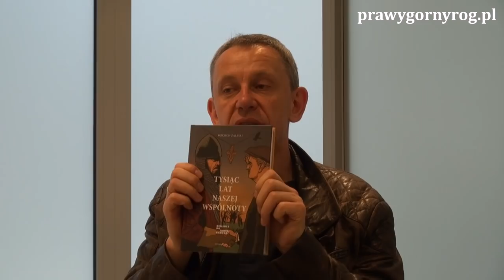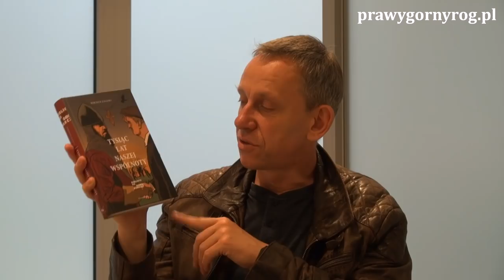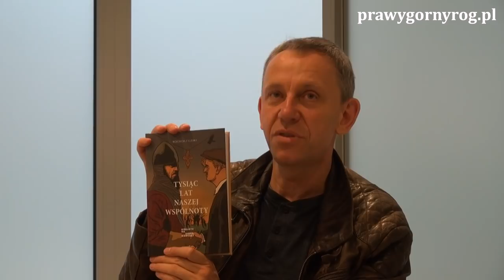Gabriel Maciejewski o książce Wojciech Zaleski - 1000 lat naszej wspólnoty